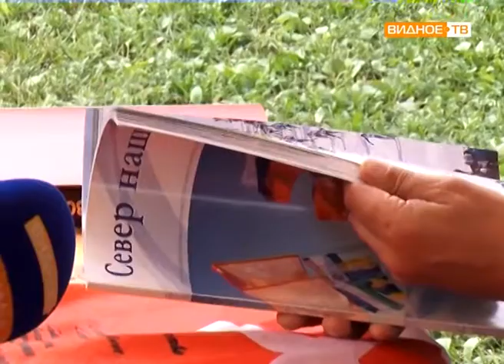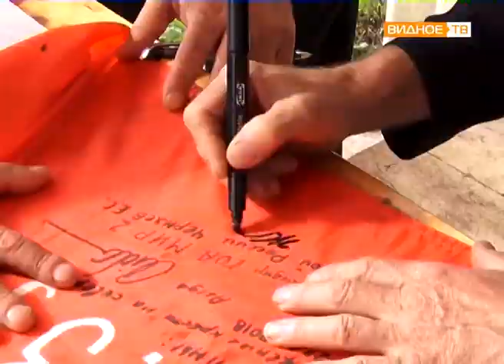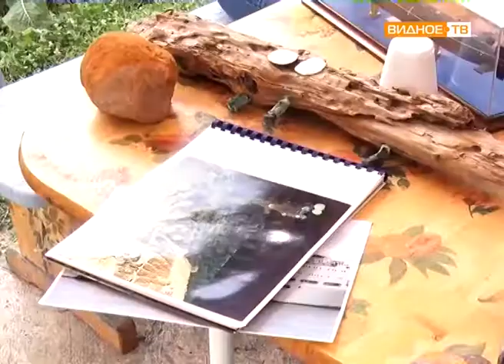"Героями не рождаются" - страницы жизни Героя России Евгения Черняева